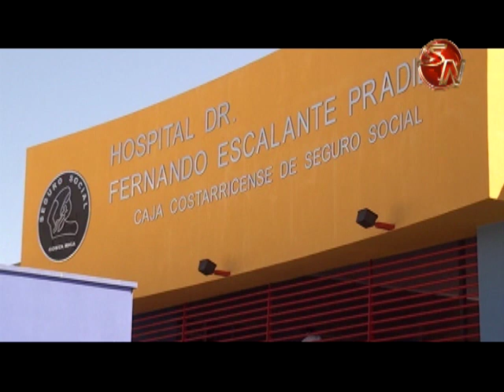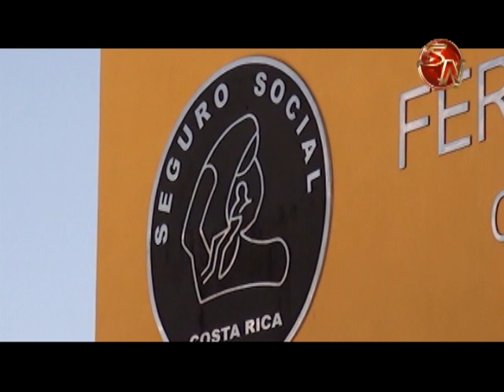Defensora de los Habitantes analizará la lista de espera del Hospital Escalante Pradilla